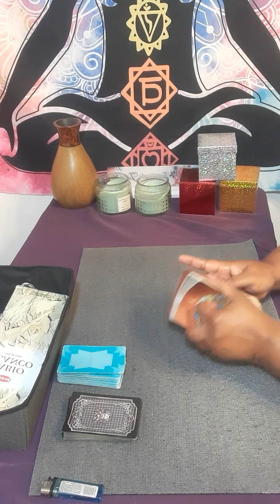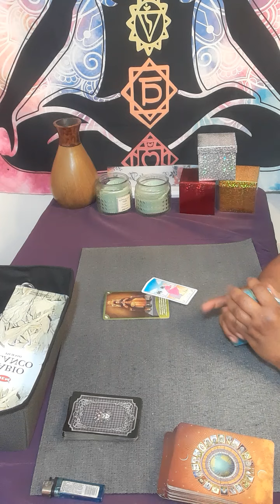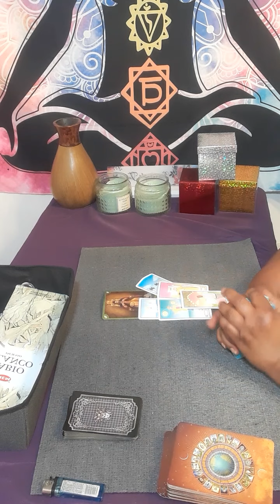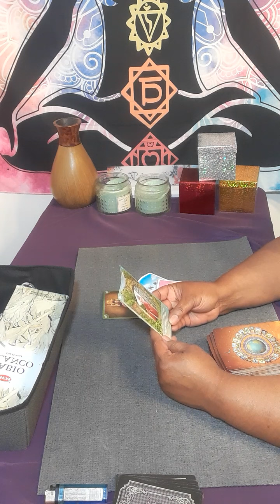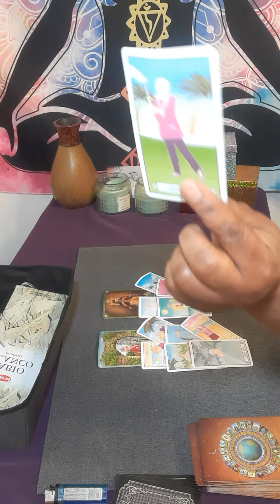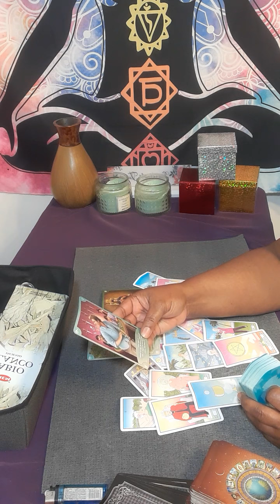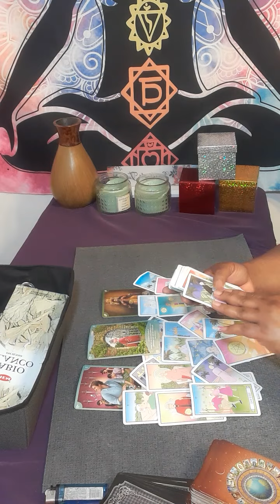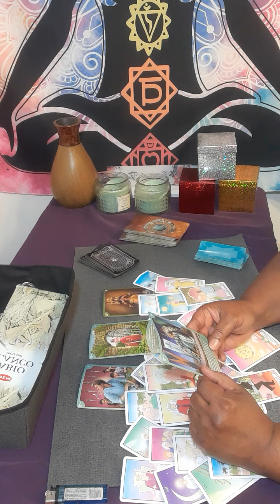cancer CANCER YOUR APRIL MONTHLY PREDICTIONS material wealth, financial abundance,worldly success🏆!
15 minutes $60.00

20 minutes $80.00

30 minutes $112.00

 Or

cancer tarot

cancer reading

starbright tarot

cancer horoscope

starbright tarot

gemini

gemini tarot

leo tarot

taurus

leo

taurus tarot

aries

cancer reading

Cancer April 2022 Cancer tarot

April 2022

cancer 2022

sagittarius

gemini

gemini tarot

leo

leo tarot

libra

capricorn

Cancer april
cancer tarot

cancer love

cancer reading

April 20222
April
April 2022

gemini tarot

horoscope cancer

cancer love

leo tarot

cancer readings

taurus tarot

cancer

2022 horoscope